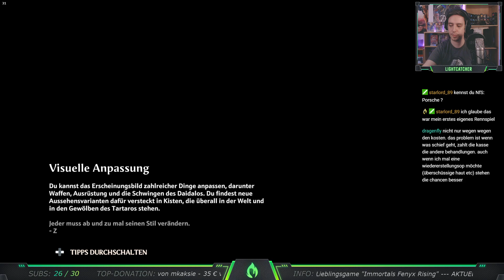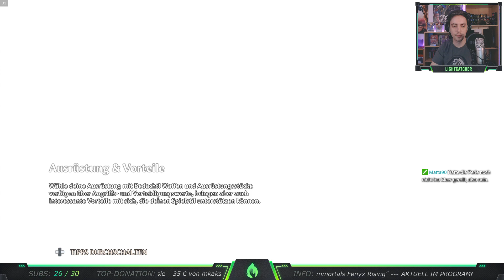Part 06 - IMMORTALS FENYX RISING 🔥 Questen, diesmal wirklich! - Streamaufzeichnung 14.04.21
Aufzeichnung des IMMORTALS FENYX RISING Streams vom 14.04.21

⭐️LIGHTIS LINKLISTE